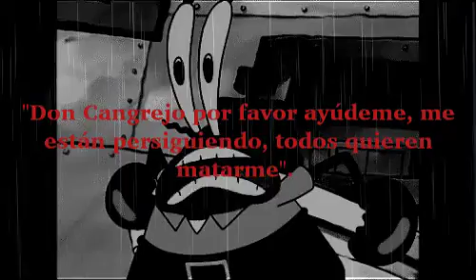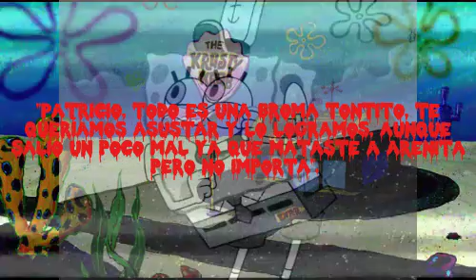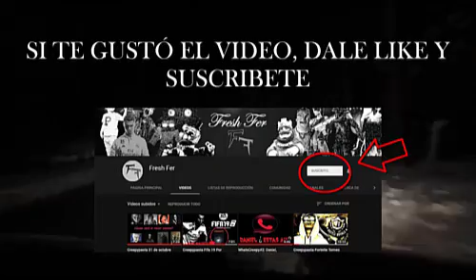Patricio NO es una estrella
HISTORIA CREADA POR FRESH FER
Hoy te cuento un capítulo de Bob Esponja el cual el protagonista es Patricio.